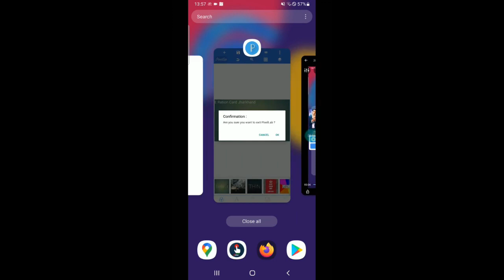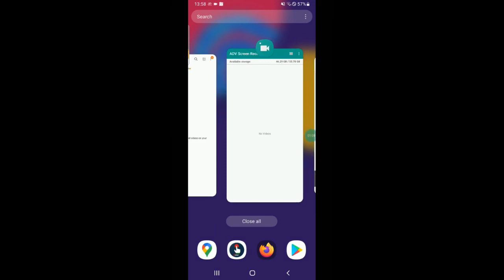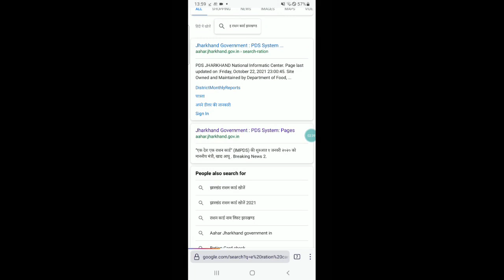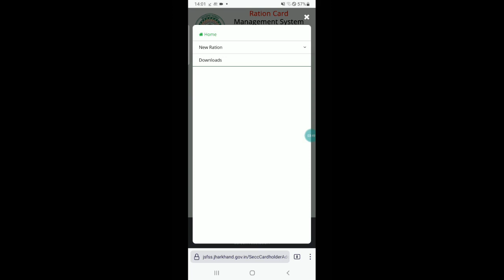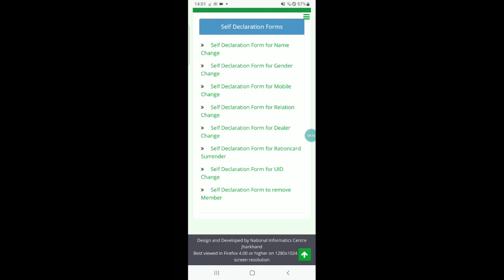Self Declaration For Remove Member Download Nahi Ho Raha Problem Solved Ration Card Jharkhand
Explained and Solved Queries in this video
remove member form download nahi ho raha kya kare
ration card member remove form download problem solved
self declaration remove form download nahi ho raha upay bataye
self declaration form download problem solved
problem solve kaise kare self declaration form download nahi ho raha
member remove form download form problem solved
Other Videos Link-
संपादक(Editor)-Naresh
भाषण(speech)-Naresh
संगीत(music)- YouTube free music library